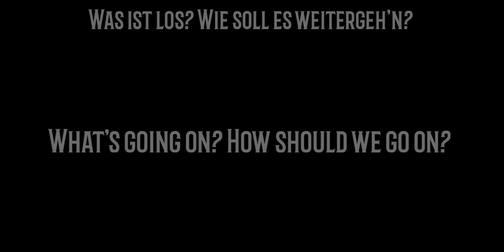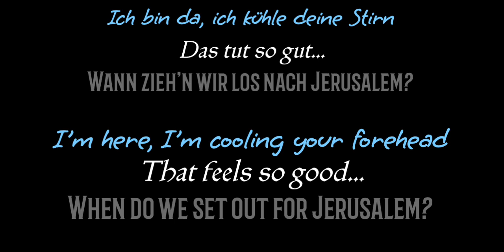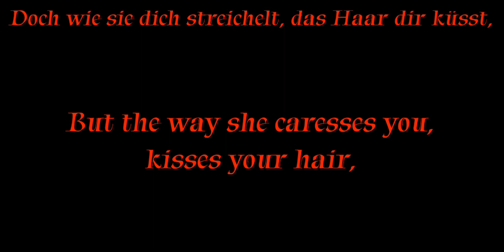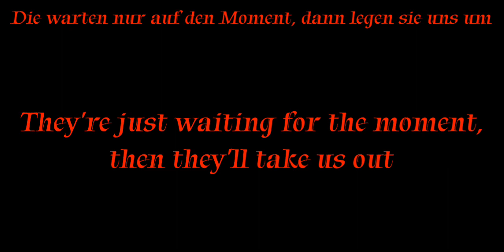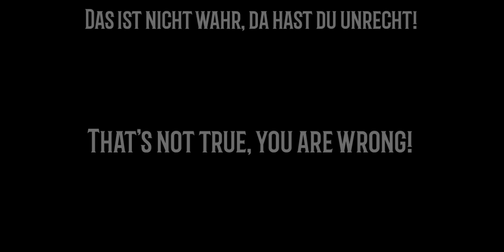JCS - Was ist los?/Für mich bleibts ein Rätsel//What's the Buzz?/Strange Thing, Mystifying Lyrics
Full video title that had to be shortened down: Jesus Christ Superstar - Was ist los?/Für mich bleibt's ein Rätsel//What's the Buzz?/Strange Thing, Mystifying Lyrics [Eng/Ger]

This is the original german cast recording which was released in 1973. This version is missing the song Could We Start Again, Please?, although a german version of it does exist, as well as the song Then We Are Decided since it was added for the 1973 movie and not originally part of of the musical.

Cast:

Reiner Schöne as Jesus
Oliver Tobias as Judas
Paula Roy as Mary*
Savin Sutter as Pilate*
Eckard Rühl as King Herod*
John Vaughan as Simon
Hubertus Rabe as Caiaphas*
Konstantin Wecker as Annas
Peter Graf as Peter*
Renate Mauerer as the Maid by the Fire
Timothy (I was unable to find the last name) as the Soldier
Jelle Balder as the Old Man
Holger Bernhard and Brendon Donnison as the Priests

And this is a kind of rare case where I get to mention everyone in the ensemble as well: Jame Alexander, Esther Byrd, Charly Campbell, Jacky Carter, Jodie Clarke, Millie Fennell, Jens Knöpfel, Jane Lee, Sybille Nicotal, Claudia Pohl, Ronnie Sebalo, Behira Shalom, Ingeborg Thomsen, Jutta Weinhold

German Lyrics: Anja Hauptmann

*the names of these figures are translated differently in german